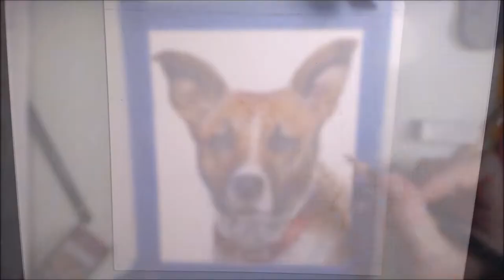10 Speedpaints, 10 Questions, 10 Minutes! | Who is Claudia Sketches?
In this video I'll be giving an overview of the type of art I create, the type of videos I make and the type of person I am! Enjoy :)